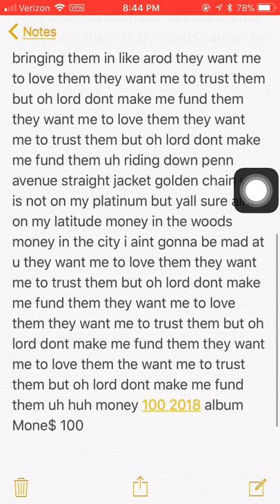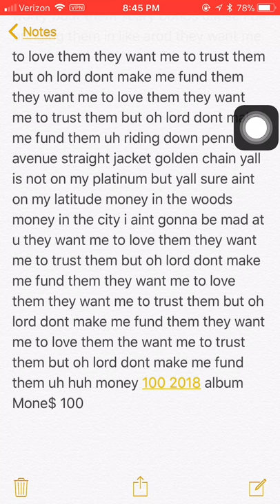lil snowplow they want me to love them lil snowplow, lil snowplow vevo, lil snow plow, they want me